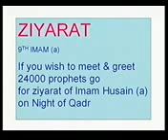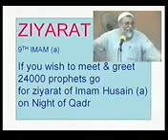The importance of Ziyarat